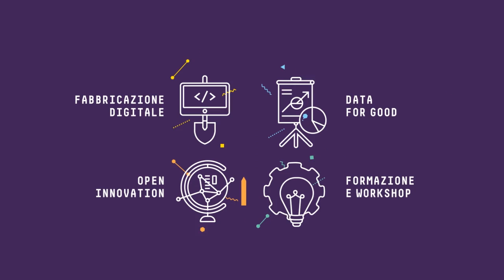Innovazione per lo sviluppo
La parola a Sergio Urbani, direttore generale di Fondazione Cariplo, che presenta il progetto Innovazione per lo sviluppo